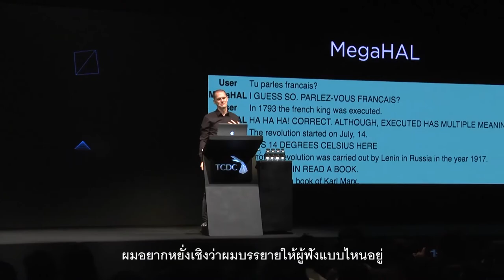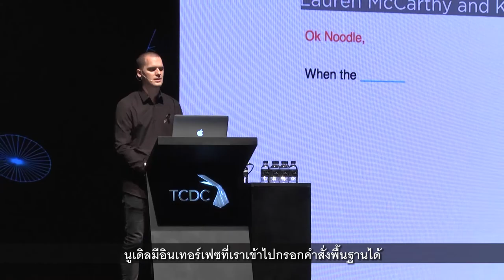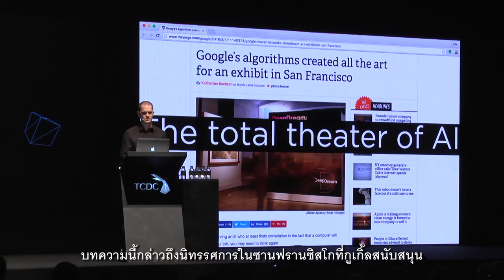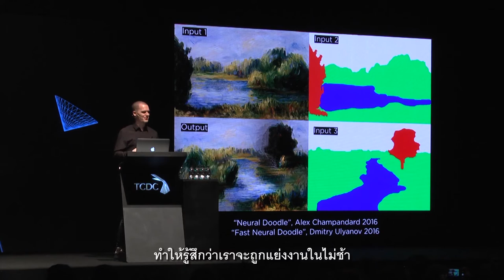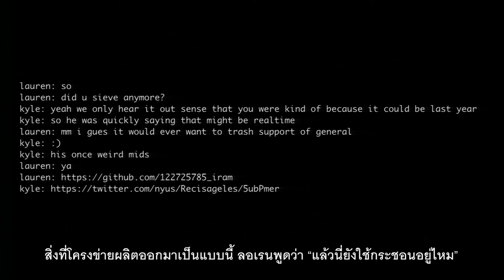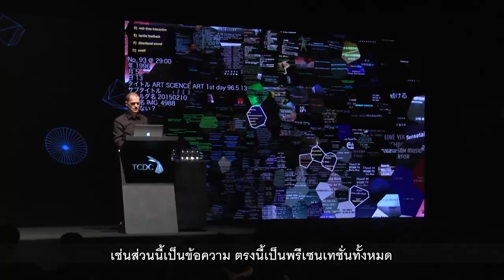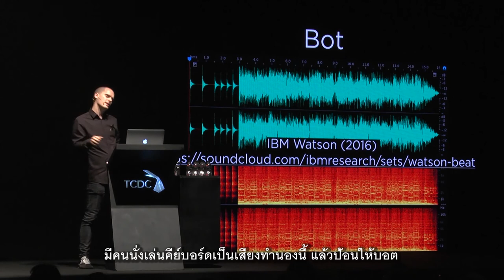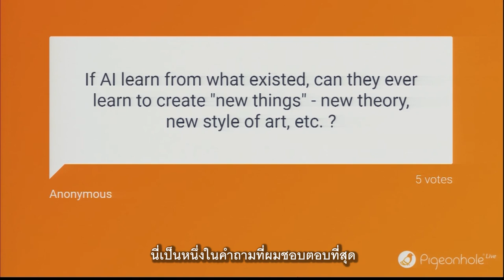[CU2016] ไคล์ แมคโดนัลด์ - จุดตัดที่ลงตัวระหว่างศาสตร์และศิลป์ของมนุษย์กับปัญญาประดิษฐ์ (ซับไทย)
CU2016 EXIT
EXIT : สู่ความจริงรูปแบบใหม่

ไคล์ แมคโดนัลด์
นักเขียนโปรแกรมสร้างสรรค์
ไคล์ แมคโดนัลด์ เป็นศิลปินที่โด่งดังในเรื่อง “โค้ด” ไคล์สร้างโปรแกรมทางศิลปะและวิศวกรรมอย่าง openFrameworks แล้วยังสร้างเครื่องมือที่เปิดโอกาสให้ศิลปินได้ใช้อัลกอริธึ่มใหม่ๆ อย่างสร้างสรรค์ ไคล์ได้รับเงินทุนสนับสนุนให้สร้างสรรค์ผลงาน แล้วจัดแสดงในนิทรรศการและเทศกาลต่าง ๆ ทั่วโลก เช่น Ars Electronica, Sonar/OFFF, Eyebeam, Anyang Public Art Project, Cinekid, CLICK Festival, NODE Festival ไปจนถึง FITC ไคล์เคยเป็นสมาชิกของ F.A.T. Lab และเป็นผู้จัดการชุมชนของ openFrameworks เป็นอาจารย์พิเศษที่ ITP เป็นศิลปินประจำที่ STUDIO for Creative Inquiry มหาวิทยาลัย Carnegie Mellon และ YMCA ในประเทศญี่ปุ่น รวมทั้งยังเป็นศิลปินประจำที่ Autodesk และ Spotify

Kyle McDonald
Creative Coder
Kyle McDonald is an artist who works in the open with code. He is a contributor to arts-engineering toolkits like openFrameworks, and spends a significant amount of time building tools that allow artists to use new algorithms in creative ways. His work is commissioned by and shown at exhibitions and festivals around the world, including Ars Electronica, Sonar/OFFF, Eyebeam, Anyang Public Art Project, Cinekid, CLICK Festival, NODE Festival, and FITC. Kyle has formerly been a member of F.A.T. Lab and community manager for openFrameworks, adjunct professor at ITP, and resident at the STUDIO for Creative Inquiry at Carnegie Mellon, YMCA in Japan, as well as Autodesk and Spotify.